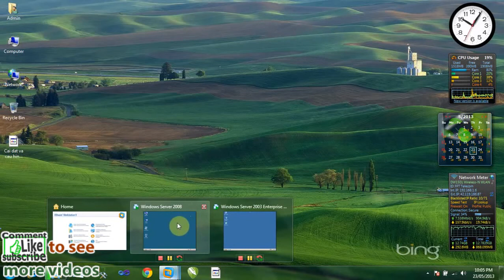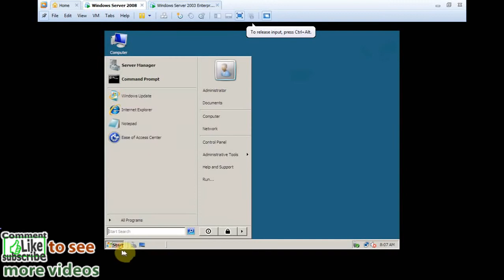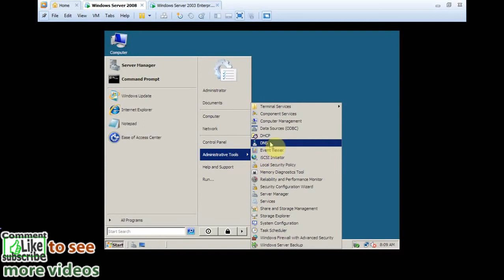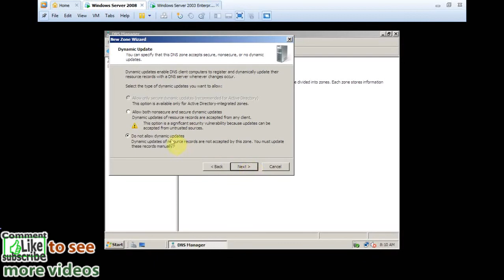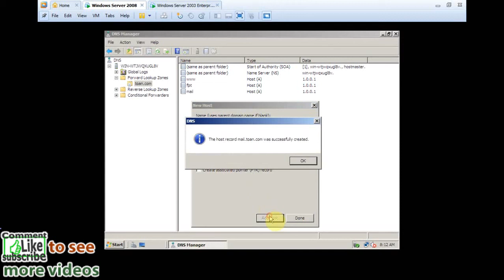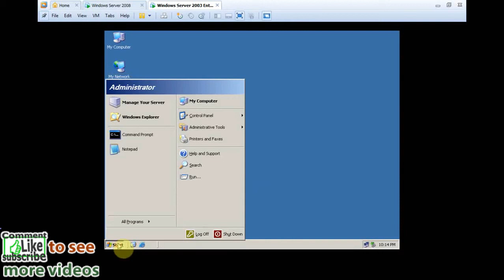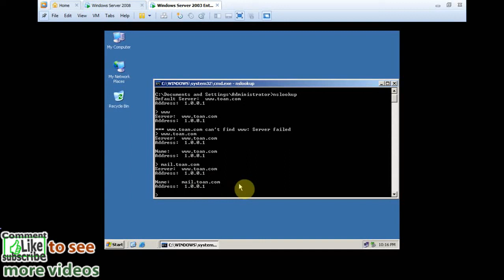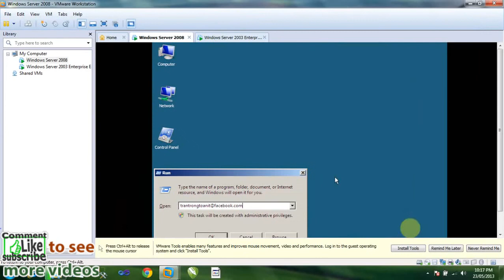Bài hướng dẫn cài đặt dịch vụ DNS trên windowns 2008 server